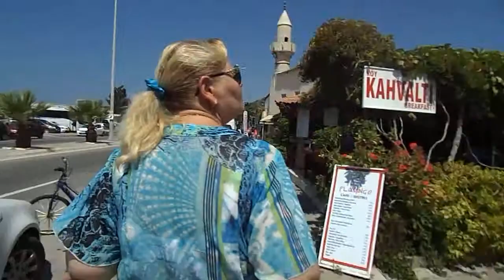Турция Чесма - 2014 08 17 sun 0144